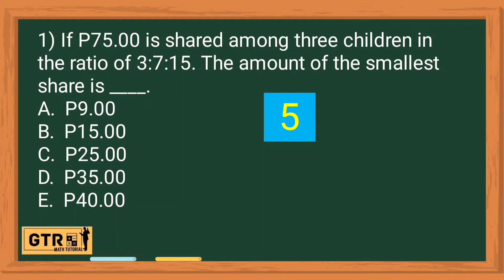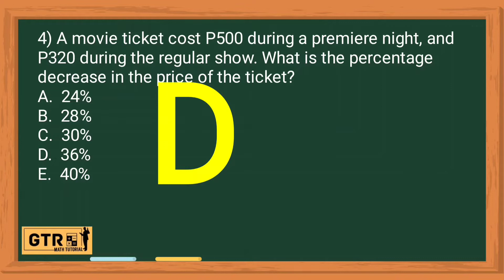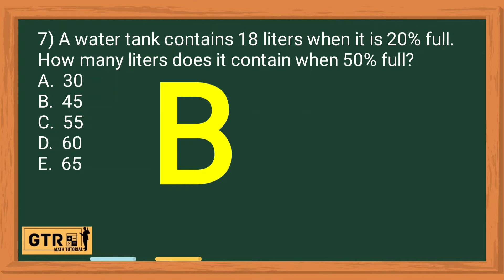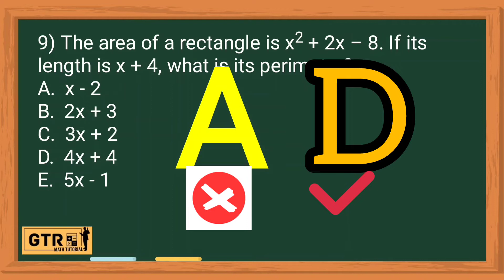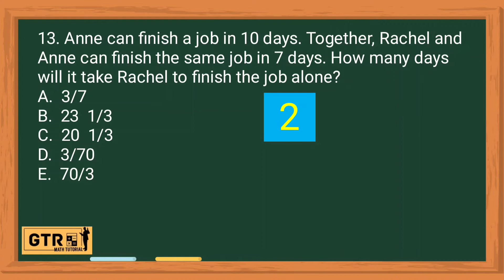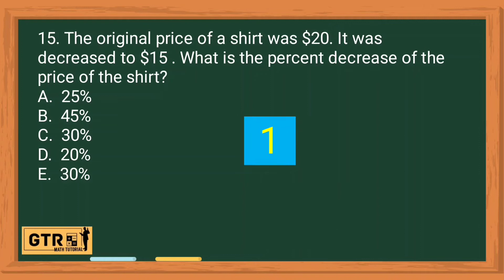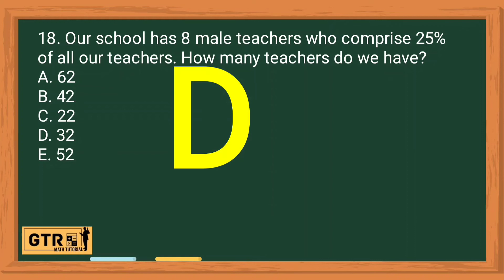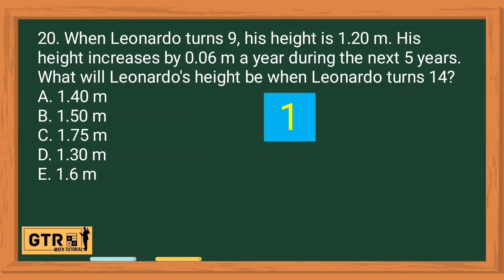LET Reviewer for Math Majorship Set D | Arjay Enseñado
Below are the links for the detailed solution.